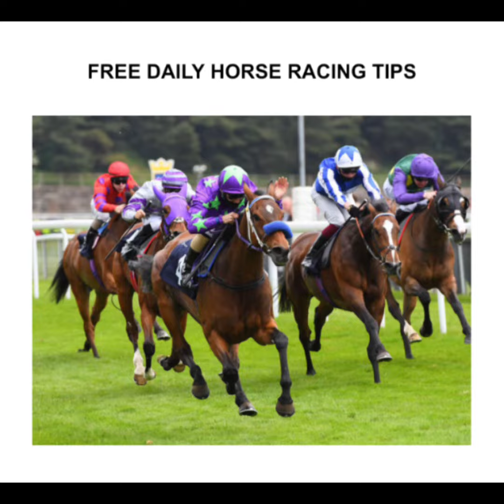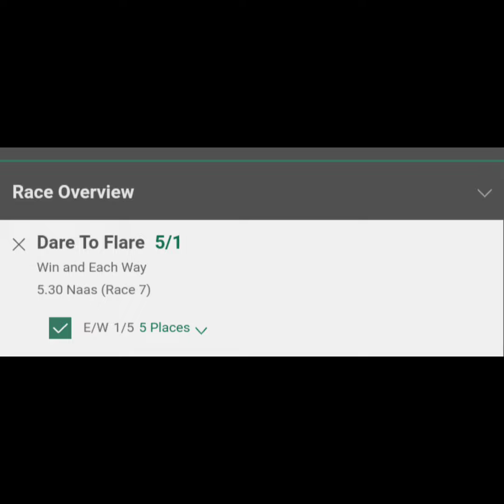Sunday 21/08/2022 Horse Racing Tips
Join my free Telegram channel for more tips and updates